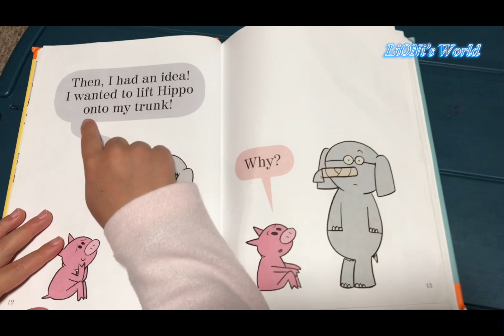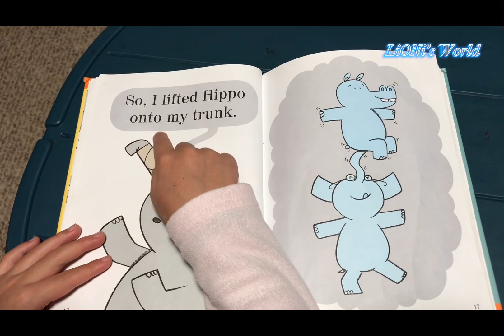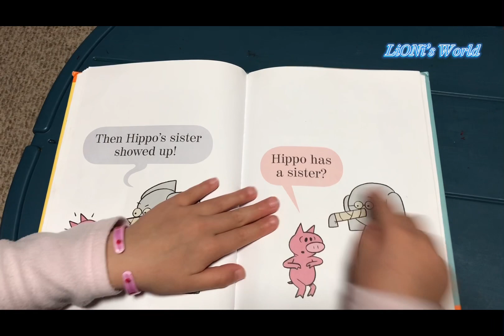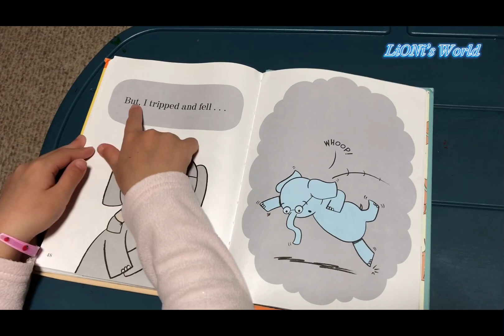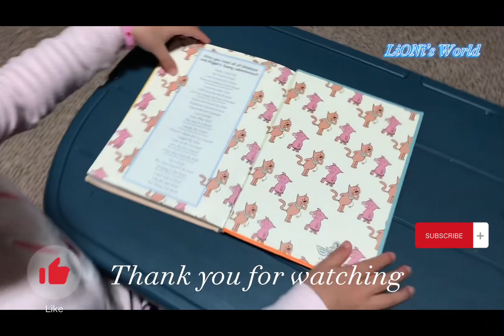1 books every day. “I broke my trunk”. Đọc sách mỗi ngày cùng Lili . / Lili’s reading time (P1)/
Hello everyone!!

Lili is 7 years old. She is in Graded 2 now. She’s trying to improve her reading by reading a book every day 🤣. Let’s watch the video and see how she improved with her reading. Not only that but also it is a fun story that you & your kids can enjoy it.

Xin chào cả nhà ! Lili 7 tuổi . Rất thích đọc sách . Em đọc sách mỗi ngày . Mục tiêu của em là mỗi ngày 1 cuốn sách . Hãy xem video và coi sự tiếng bộ của Lili từng ngày nha!